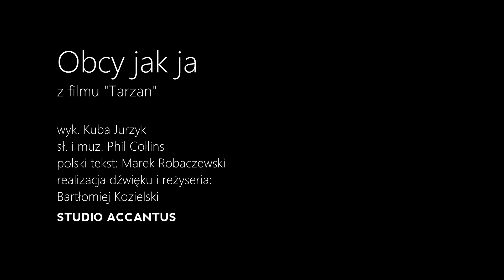Obcy jak ja (Strangers Like Me - Tarzan - Polish version) Kuba Jurzyk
W tym tygodniu piosenka z filmu "Tarzan" Disneya w wykonaniu Kuby Jurzyka! :)

sł. i muz. Phil Collins
polski tekst: Marek Robaczewski
realizacja dźwięku i reżyseria: Bartek Kozielski

Studio Accantus